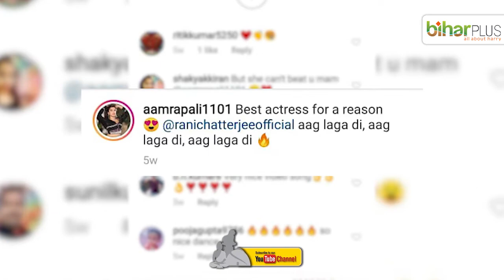डांस क्वीन रानी चटर्जी का डांस का वीडियो टिक टॉक पर हो रहा वायरल......BiharPlus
News Portal of Bihar
Informational News of Bihar
BrandBihar, Bihari News, News from Bihar, Patna News, News from Patna, Tourist Places in Bihar, Places to visit in bihar.